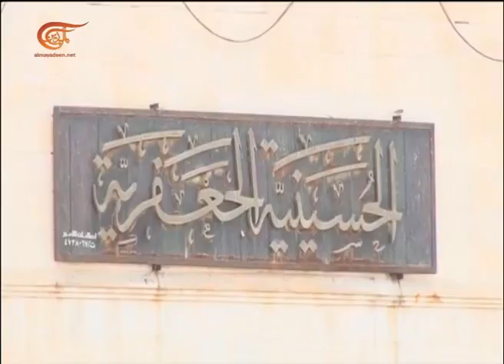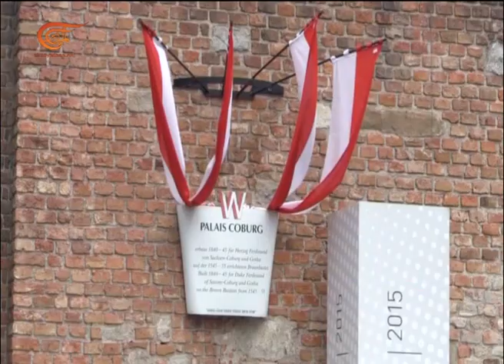نشرة الأخبار | نشرة المسائية | 2015-06-27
المسائية

النشرة المسائية المفصلة